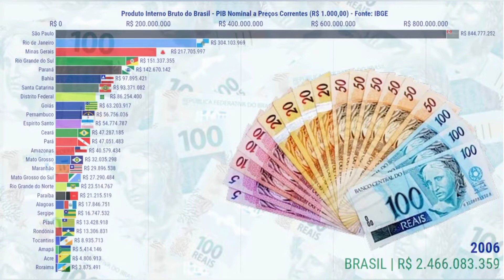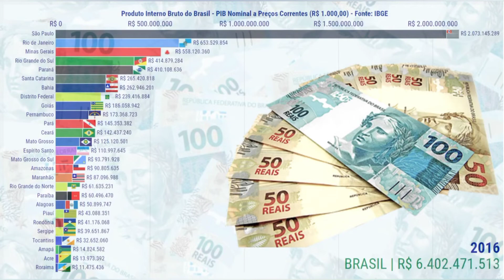As Cidades mais Rica do Brasil!! Estados brasileiros.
Brasil um país rico.